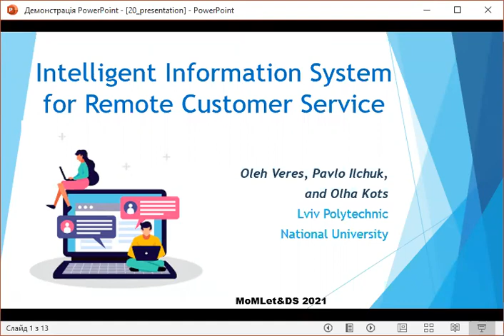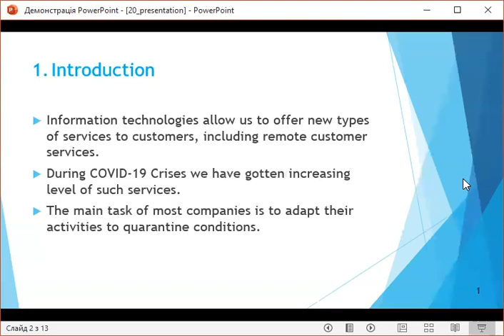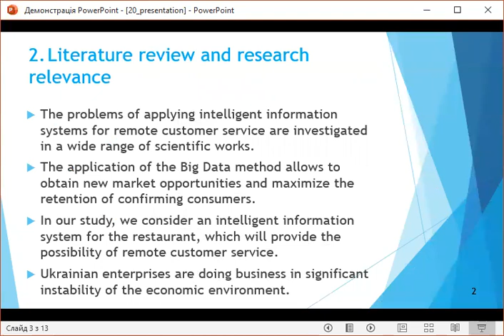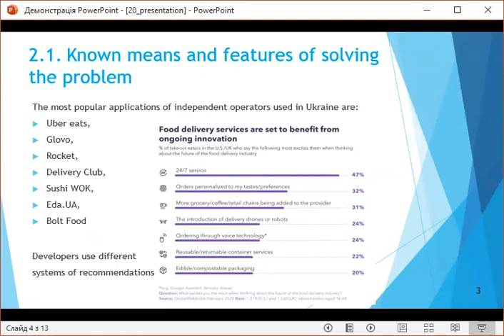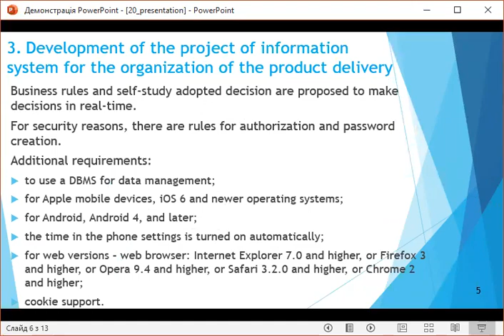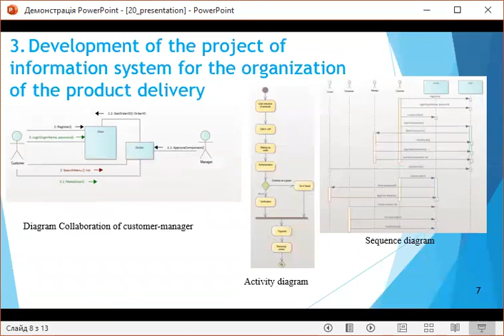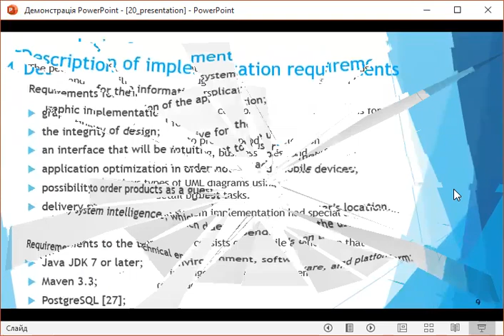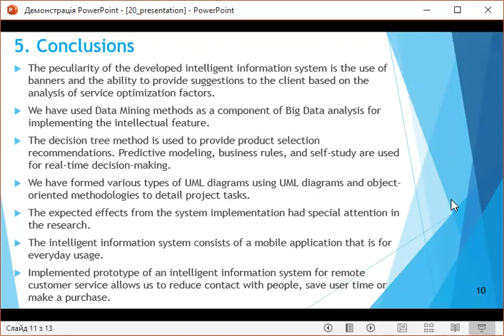Intelligent Information System for Remote Customer Service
Oleh Veres, Pavlo Ilchuk and Olha Kots

Lviv Polytechnic National University, Stepana Bandery str. 12, Lviv, 79013, Ukraine

Abstract
The research is devoted to developing a prototype of an intelligent information system for remote customer service. The existing approaches, features of the problem situation, and software products for minor maintenance are investigated. Methods and technologies for implementing the intellectual component of the system of remote customer service are selected based on the existing ontology of analysis Big Data. Data Mining methods are chosen as a basis. The decision tree method is used to provide product selection recommendations. For real-time decision-making, predictive modeling, business rules, and self-study are used to make an informed decision based on the current context. The marketing tool for forming a consumer loyalty program (discounts, prizes, bonuses, etc.) is carried out using the developed set of production rules. An object-oriented paradigm is used to design an information system. The requirements for the implementation of the application are substantiated. The implemented prototype of the intelligent information system for remote customer service works only online. It allows you to reduce contact with people, save user time or make a purchase.